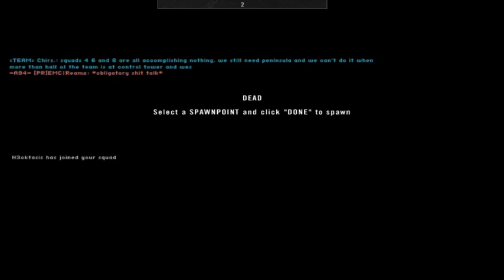Fighting hard for Peninsula 2016 10 26 1937 28